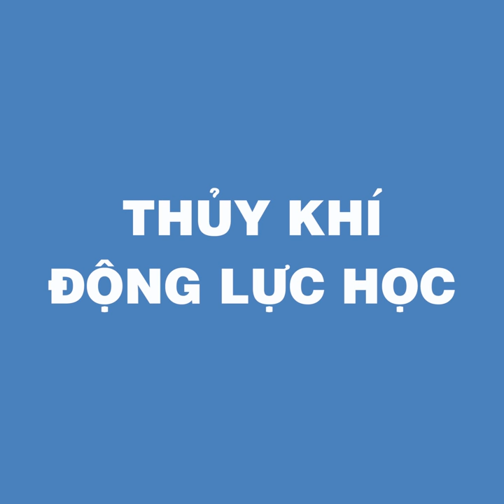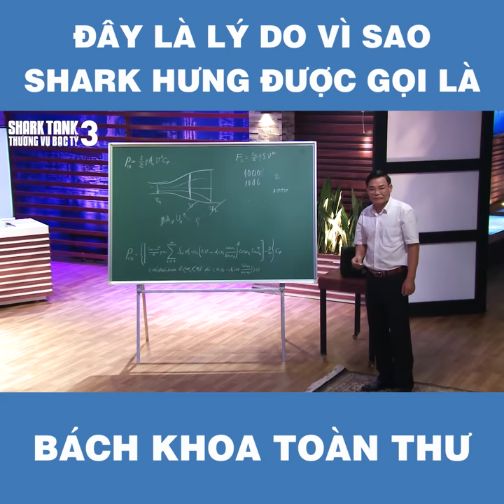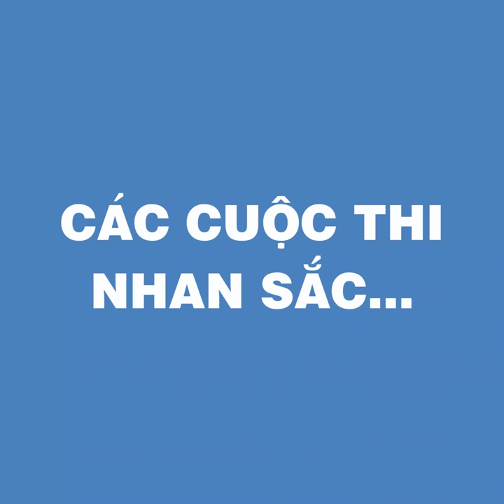Đây Là Lý Do Vì Sao Shark Hưng Được Gọi Là Bách Khoa Toàn Thư | Thương Vụ Bạc Tỷ | Mùa 3